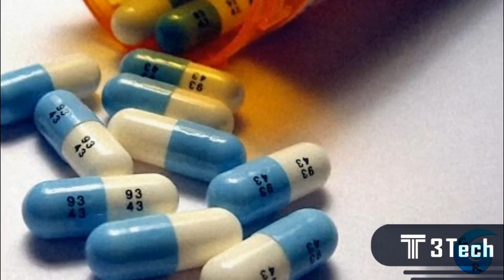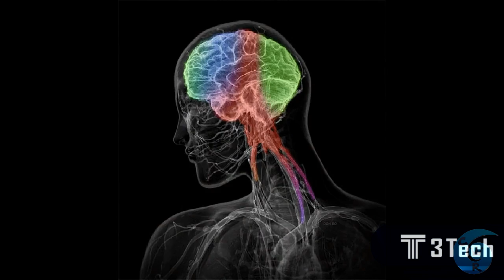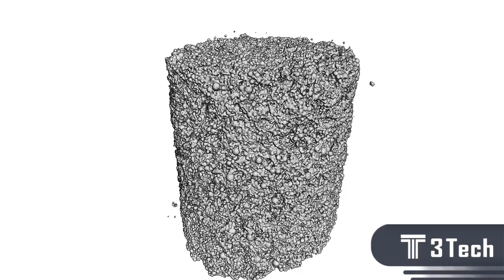TOP 5 INVENTOS QUE TE DARAN los SUPER PODERES de tus personajes de comic favoritos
TOP 5 INVENTOS increibles QUE TE DARAN los SUPER PODERES de tus personajes de comic favoritos, descubrelos !!!

Algunos de nuestros videos son:
5 inventos tecnologicos que no conocias

Algunas de nuestras listas de reproducción son:
Gadgets tecnnológicos
Ciencia y tecnologia 2016
Era digital